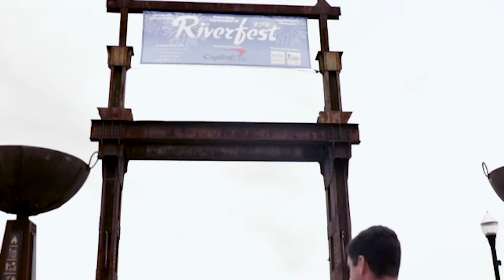Riverfest 2018 Highlights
The 11th annual Riverfest celebration caps off a season of activity at Assembly Row. On Saturday, September 8 this community festival featured live local music, dozens of local artisans, free children’s activities, retailer and sponsor activations and a spectacular fireworks show over the Mystic River sponsored by Assembly Row’s Capital One Café.